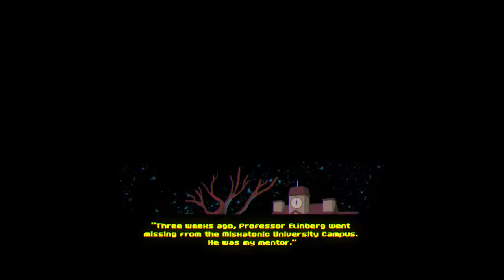Xadrunas Plays Deathstate [Episode 1]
Welcome!

Trying out this new Rogue-Like game that I discovered from Youtuber named RockLeeSmile. Seems like the game has a lot of unlocks, characters and a different feel then Rebirth / Afterbirth. It might take a little time for me to get used to the mechanics and controls but it should be fun! So let's discover this game together! :D

Let me start by saying that first person shooters "competitive" multiplayer aren't games I'm very good at, or even average at. Rainbow Six Siege seemed a bit different from the usual FPS game with a more strategic feel to it which piqued my interest. Since Ubisoft did a free weekend for Rainbow Six Siege I decided to download the game and try it out. Which led me to record how terrible I am at the game and also test my PC with a more recent game.

It could help me out! Either way, thank you for stopping by!

Hey! You've made it all the way down here. An adventurer like you deserves nothing less than this baby sloth